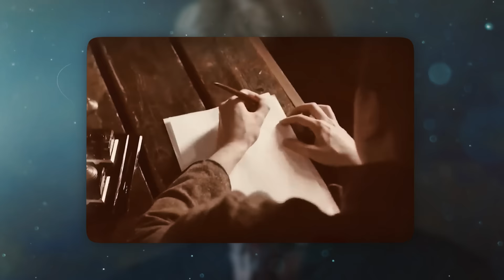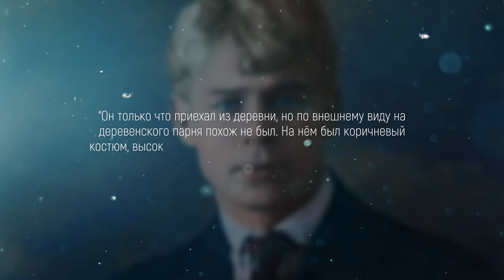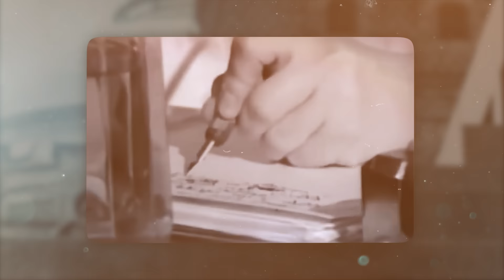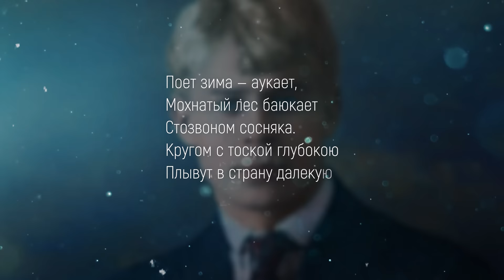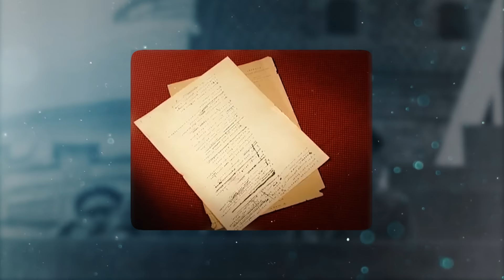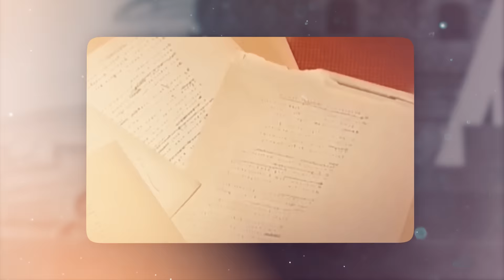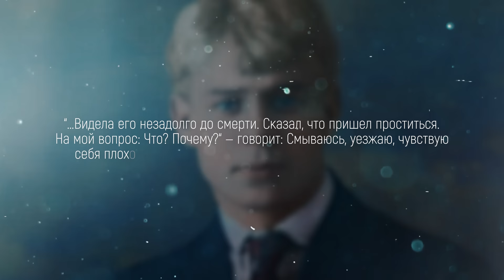Великая мистификация Сергея Есенина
В списке наших героев еще ни разу не было людей культуры. Потому что… ну что про них рассказывать? Ну и честно говоря, думаю вы на канал подписывались тоже не за искусствоведением.

Тем не менее я тут натолкнулся на такой удивительный сюжет, что просто не мог пройти мимо. Короче, нашим сегодняшним героем будет литературный классик Сергей Есенин.

Чувствую, кто-то из вас уже зевает и тянется выключить видео. Поэтому давайте я сходу вкину сенсационный тезис: почти всё, что вы знали про Есенина, неправда.

Криптокошельки:
Биткоин -
bc1q28nlhumwffef0nkyrxkvu6ec48vpmd8vhln3p5

Eth -
0x1Be1bE09b08f643Bf48F17Dd82869c3d0f23eAF7

USDT (TRC20) -
TCSGGyWnfYiNn1V2YLdFcsqbJfWYsTxu3M

Над роликом работали:
Ведущий: Руслан Заика
Текст: Владимир Близнецов
Монтаж: Руслан Заика